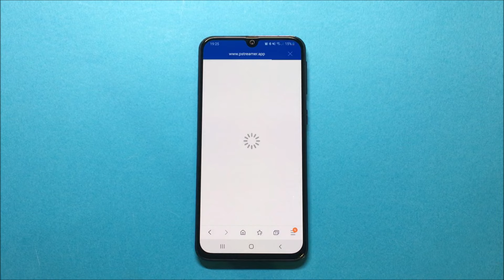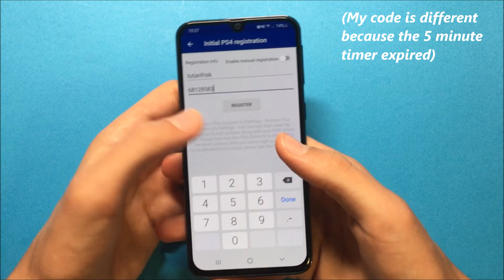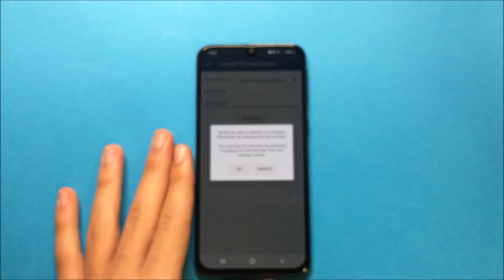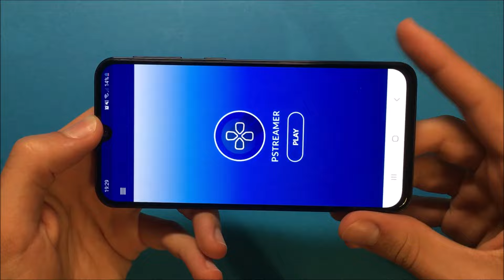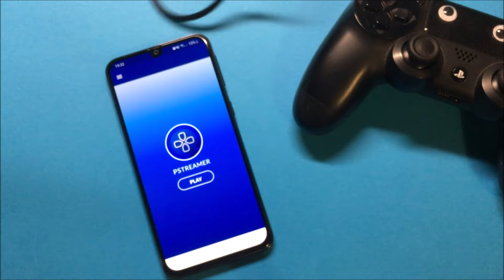How to Play PS4 on Any Android WITHOUT ROOTING - 2019 Tutorial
PStreamer is an app available for Android that streams your PlayStation 4 games to any supported device, in high definition video with near-zero lag.